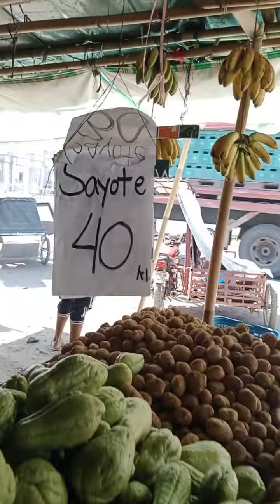ok lang tumaas bilihin basta tumataas din sahod😁🤣🤣🤭🤭 phillipine price vegetables